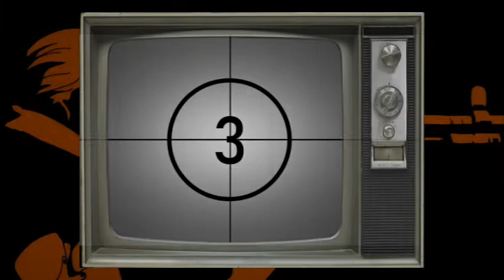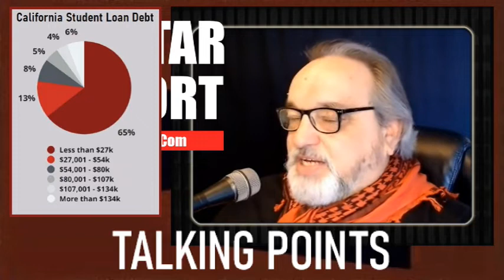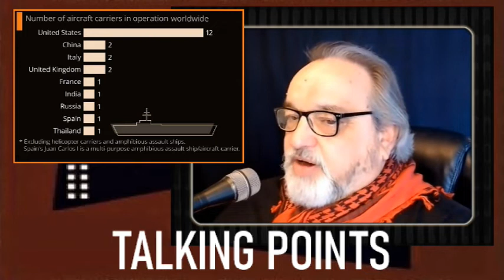Red Star Report PodCast S2 No24 08-30-22 CA National Party Awareness, TX goes CA Blue, Student Loans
Red Star Report PodCast S2 No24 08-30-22 CNP Awareness - TX goes CA Blue – Student Loans
Voices for the California Nation = Raising Awareness for the California National Party as the party of the California Independence Movement leading up to the 2022 midterm elections.
Activism in Action = Texas goes more blue as even California Conservatives bring California Values to that state. Beto O’Rourke calls NRA heckler a Mutha-Fucker. Shankar schooled Tucker Carlson on exporting California values to Texas in 2016.
Talking Points = Ten thousand dollar Student Loan forgiveness is just another example of “As Californians, we are so used to U.S. Government failure that we’ll actually celebrate only getting 20% of what the government promised as a victory.”